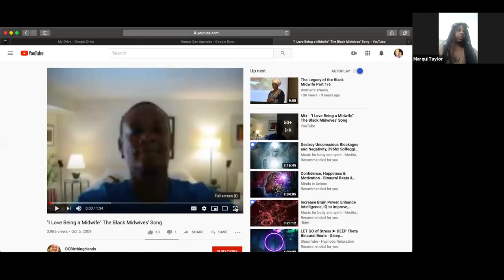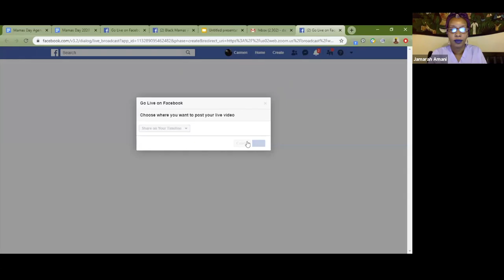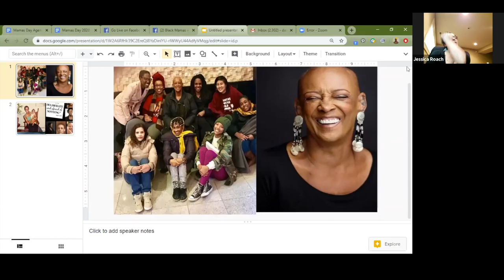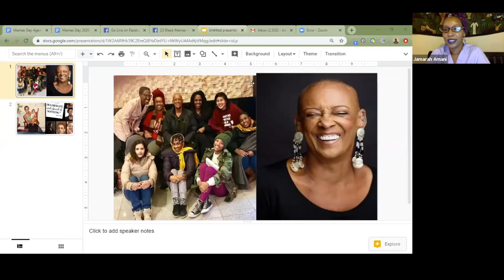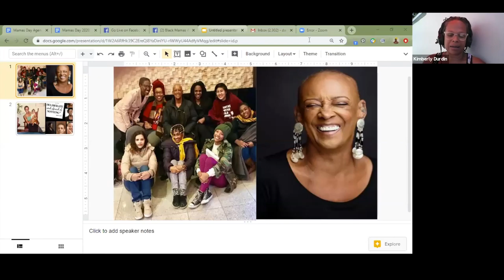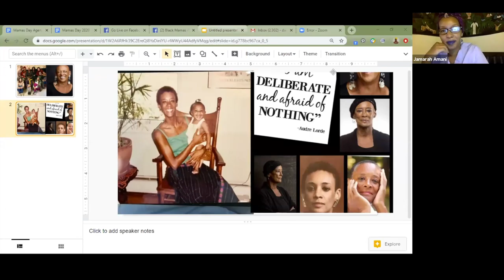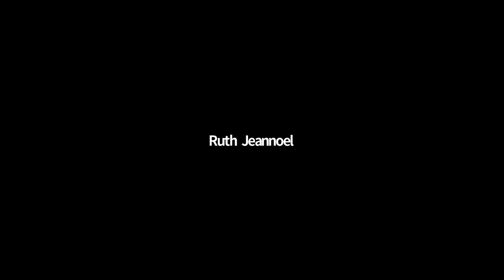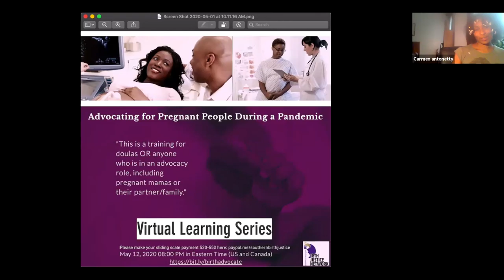Birth Worker's Panel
In this webinar Southern Birth Justice Network facilitates a timely discussion amongst birth workers and birthing people.  Expert panelist offer a historical perspective on black midwifery, explore best practices amid the Covid-19 crisis, share legislative ambitions, and unpack birth justice as it relates in their practices, clients, and communities.

Moderated by Jamarah Amani, LM
Graphics and video editing by Karyl-Lyn Sanderson